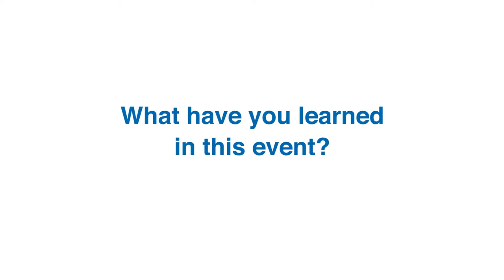PRACEdays16: Interview Petros Koumoutsakos, Chairman of the PRACE Scientific Steering Committee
PRACEdays16 is organised by PRACE aisbl and IT4Innovations with funding from the EU’s Horizon 2020 Research and Innovation Programme (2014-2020) under grant agreement 653838.
The entire week including the EXDCI workshop, the Eurolab4HPC workshop, PRACEdays16, and the ETP4HPC Workshop forms the first edition of the European HPC Summit Week.
(Petros Koumoutsakos Professor of Computational Science, ETH Zurich is the new chair of the PRACE SSC. In the interview he explain the work of the PRACE SSC and underline the importance of HPC)
Produced by Vision Communication